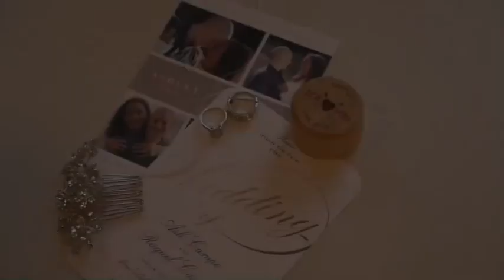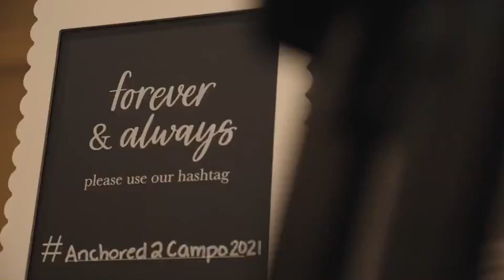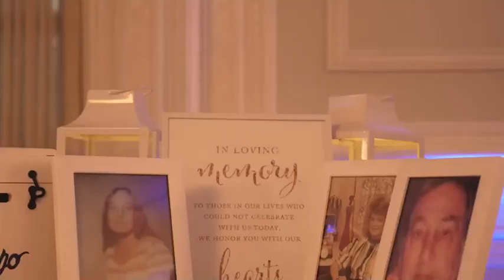Ash and Kel’s Wedding Trailer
We finally were able to get married!!! 7/17/21

As always thank all of you for your support!